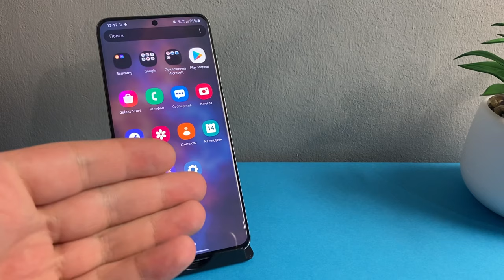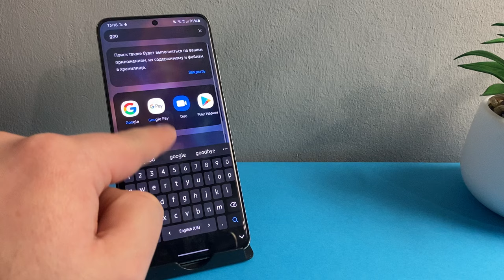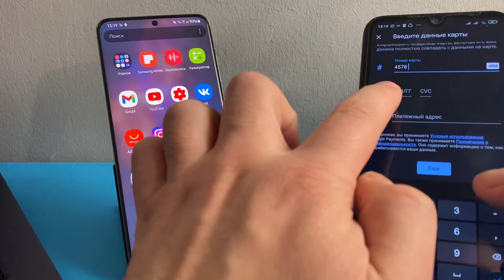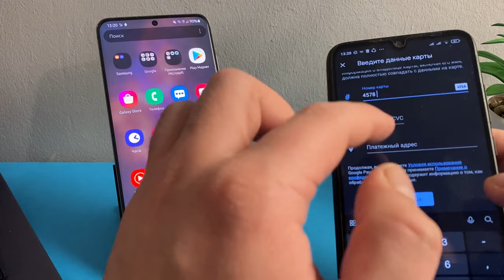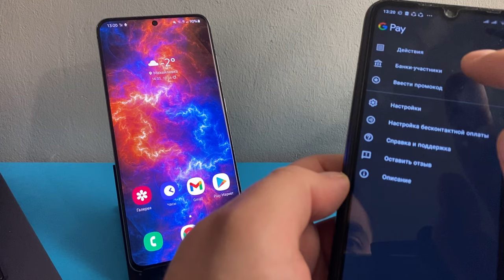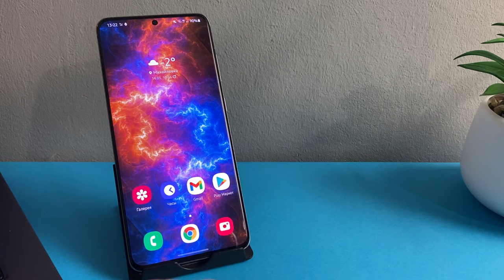Как на SAMSUNG НАСТРОИТЬ ОПЛАТУ КАРТОЙ? Как ВКЛЮЧИТЬ БЕСКОНТАКТНУЮ ОПЛАТУ NFC на Самсунге Galaxy?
Правильная настройка карты для оплаты с телефона! Как узнать есть ли функция НФС на смартфоне Галакси Самсунг и настроить карту банка Google Pay или Samsung Pay и так далее? Многое из этого в видео!